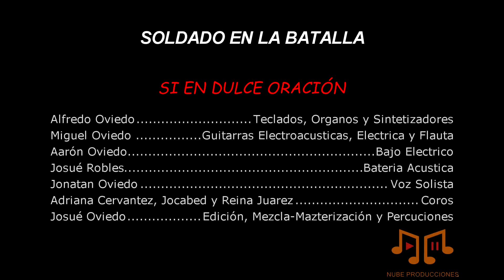SI EN DULCE ORACIÓN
SOLDADO EN LA BATALLA-SI EN DULCE ORACION
NUBEPRODUCCIONES
Música Cristiana
Canta Autor: Jonatán Oviedo